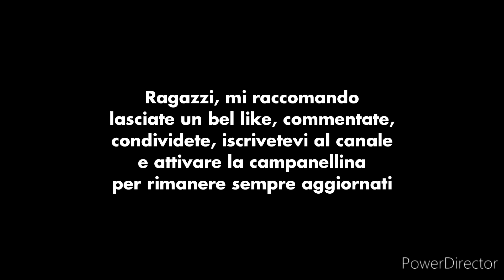PARODIA ANNUNCI TRENITALIA #42 😂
🇮🇹 ITALIANO

Esilarante rifacimento di Annunci Trenitalia creati da me

🇬🇧 ENGLISH

Hilarious remake of Trenitalia Ads created by me

🇫🇷 FRANÇAISE

Remake hilarant des publicités Trenitalia créé par moi

LÒREN ZIGNO (YT)
is from/è di Pizzica MM Original/Group - Since 2002

Pizzica MM Original

Tutti i diritti creativi e riservati/All creative rights reserved